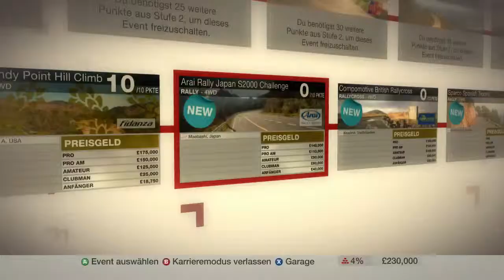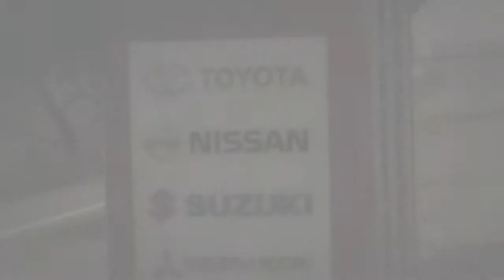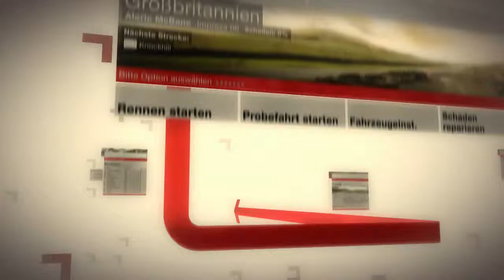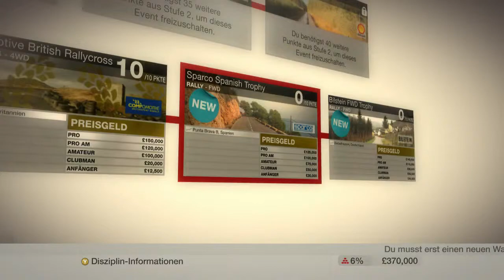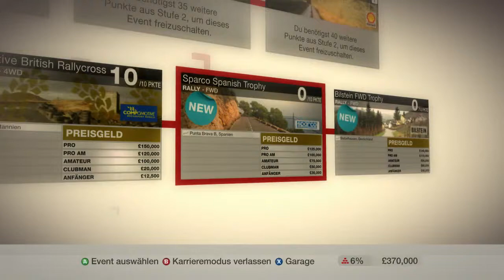Dirt / 06/ deutsch / Allrad-Power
Ein arcadiges Rally(und mehr)rennspiel aus dem Hause Codemasters und 2007 veröffentlicht. Viel Spaß !